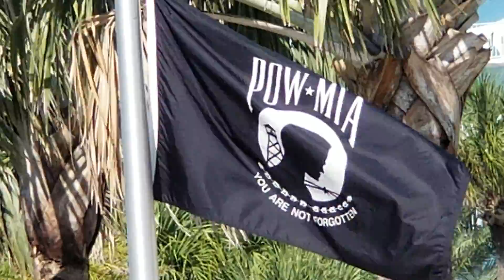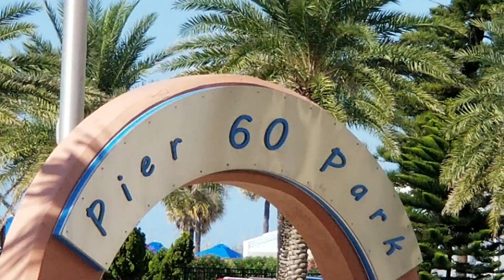SALUTE TO OUR VETERANS 🖤🖤🖤🖤🖤🖤🖤🖤🖤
LAND OF THE FREE BECAUSE OF THE BRAVE!